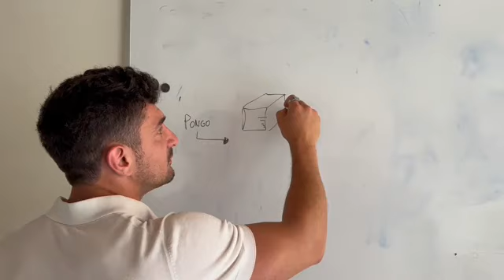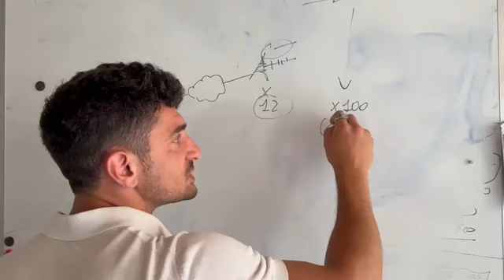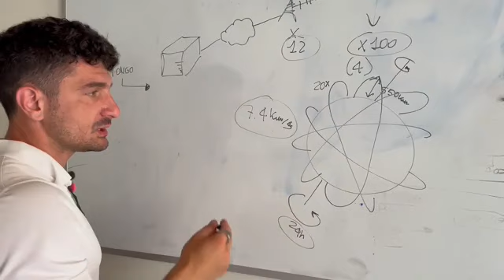Come funziona la rete di mini satelliti made in Piacenza: il video della spiegazione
«Con la nostra tecnologia si potrebbe arrivare a prevedere i terremoti». A dirlo è Alessandro Fanni, mentre disamina le molteplici potenzialità della sua azienda aerospaziale CShark. Fanni, trent’anni, cremonese di nascita ma piacentino di adozione, è l’ideatore di Pilot, un reticolo di cento mini satelliti per telecomunicazioni che monitoreranno da remoto dispositivi di telemedicina, gasdotti, quantità di anidride carbonica assorbita da riforestazioni, livello di acqua presente nei campi coltivati e tanto altro. Nel 2023 è stato inserito da Forbes Italia tra i 100 imprenditori under 30 per essere al vertice di un’azienda specializzata nella progettazione di sistemi integrati di impianti IoT (Internet of things) e di comunicazione satellitare dove si sviluppano applicazioni d’uso quotidiano in vari campi: dalla telemedicina alla Smart city. Dal mensile Wall Street Italia viene descritto come l’imprenditore di cui «sentirete parlare e tanto» perché sta realizzando «uno dei progetti più interessanti che l’aerospaziale italiano potesse solo immaginare».